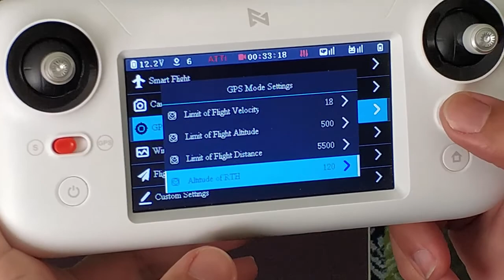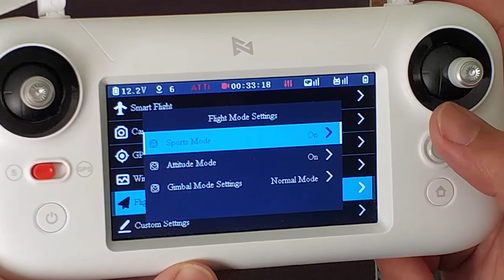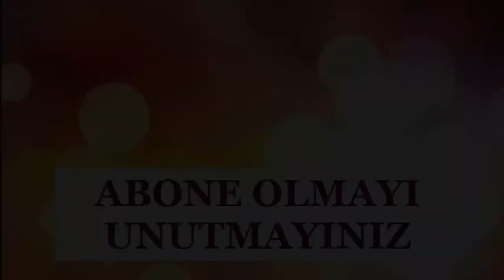EN İYİ VE EN UCUZ DRON - XİAOMİ FİMİ A3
Xiaomi fimi a3 drone tanıtım ve test videomuzu çektik. (şaomi)
fiyat performans açısından gözümüze çok cazip geldi .
xiaomi zaten girdigi her ürün piyasasında kuralları alt ust ediyor . en ucuz drone
24 dk aktıf ucus suresı 1 km aktıf menzil , dahili kumanda ekranı ıle bizi kendıne  hayran bıraktı .

XİAOMİ FİMİ A3 DRONE - DRONE TANİTİMİ - DRONE TEST ETME - DRONE UÇURMA - drone ucurmak

ucuz drone , drone tanitim , drone yapımı , drone çekim müzikleri

vıdeoların devamı için